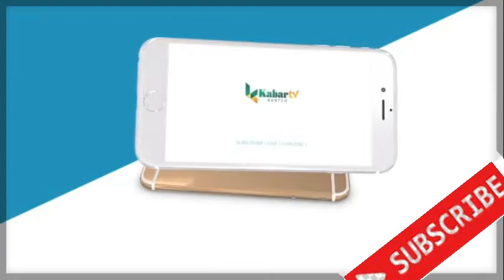WASPADA COVID19, GUBERNUR BANTEN INTRUKSIKAN GURU BEKERJA DI RUMAH